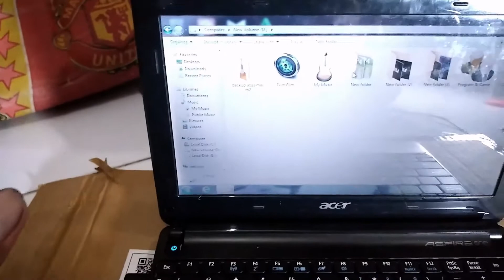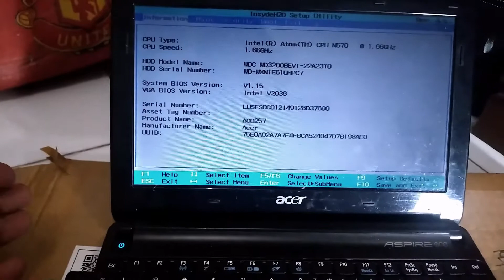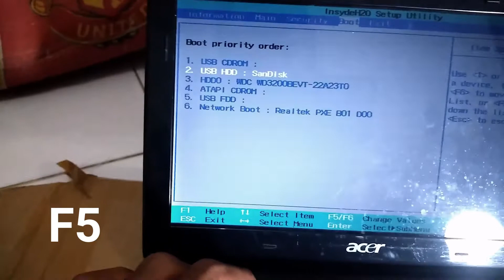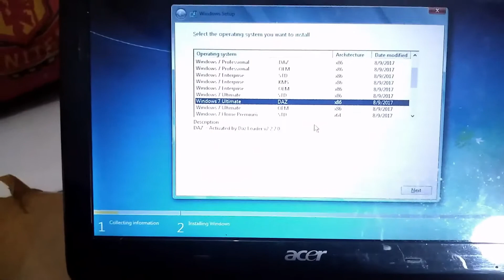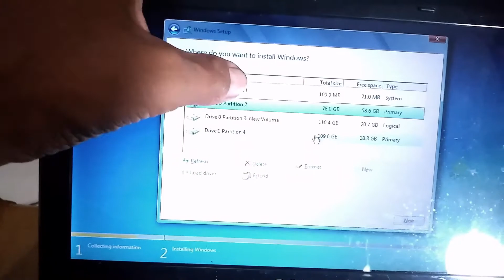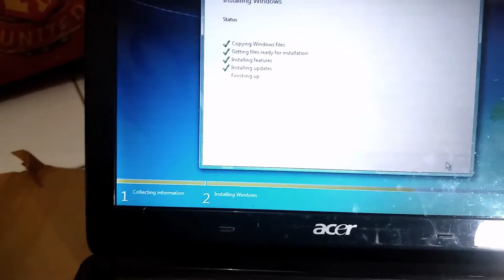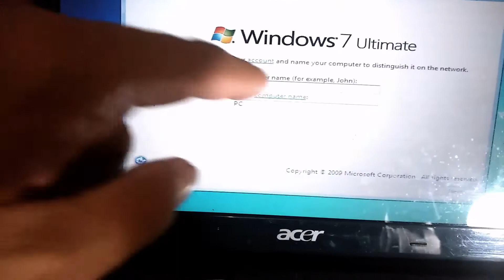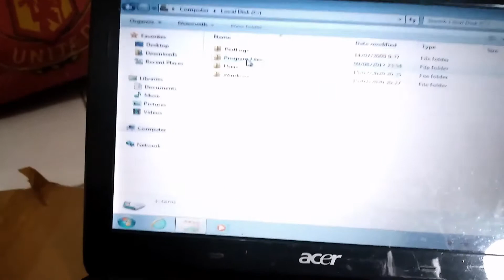Install Laptop Sendiri Menggunakan Flashdisk!! - Cara Instal Ulang Windows 7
Oke hallo guys..
Sesuai janji saya, jadi di video kali ini saya akan berikan kalian satu tutorial atau cara install ulang laptop.. kusus buat kalian yg belum tau cara instal ulang laptop/pc, atau kalian yg mau belajar bagaimana cara Install Laptop Sendiri Menggunakan Flashdisk!! -  Cara Instal Ulang Windows 7. jadi disini saya tunjukan secara detail pada kalian..
silahkan kalian ikuti cara caranya, nonton videonya sampai selesai.. jangan di skip, biar kalian bisa paham oke!!